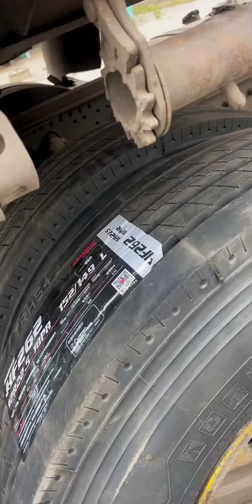How to Fast Change tires and Repair Machine and Easy Change tires Part 3703